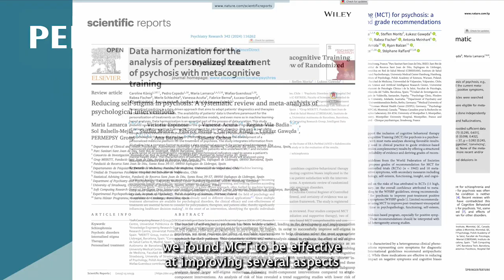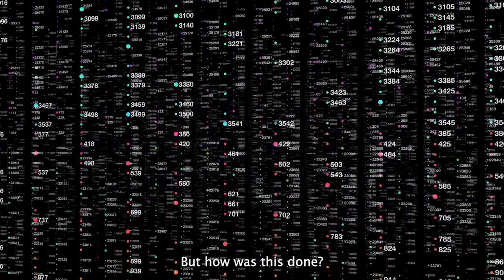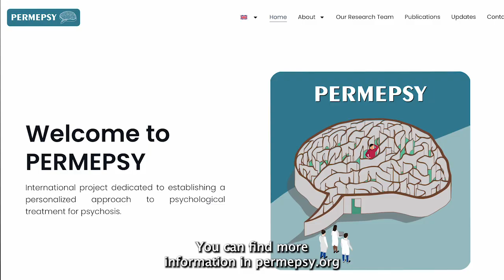PERMEPSY - Towards a personalised medicine approach to psychological treatment for psychosis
PERMEPSY is an international  research project funded by ERA PerMed, involving researchers from Spain, Germany, France, Poland, and Chile. Its mission is to bring personalised medicine into the field of psychological treatment for psychosis, using Metacognitive Training (MCT) as a foundation. This video captures the main objectives and process used in the project through the voices and experiences of the young researchers involved in the project.

The project consists of three phases, which the video explains in this order:

1. Understanding What Works: Systematic Reviews
The first step of PERMEPSY was to explore the existing published evidence. Through a series of systematic reviews, the team examined how different factors, such as gender, age, quality of life, and stigma affect the outcomes of psychological treatments for psychosis as well as checking the effect of MCT specifically on symptoms and how recommendations for MCT can best be provided (Grade Recommendations). These reviews helped identify which variables are most relevant in predicting how individuals respond to MCT. This foundational work laid the groundwork for building a more tailored, effective approach to therapy.

2. Integrating Knowledge: Harmonisation and Platform Development
The next phase focused on data harmonisation and the development of a predictive platform. Researchers from across the consortium collaborated to standardise and integrate data from multiple sources and countries. Using machine learning techniques, they created predictive models capable of estimating how likely a person is to benefit from MCT and which specific components of the therapy would be most effective for them.
These models were embedded into a web-based platform, designed to support clinicians in making data-informed decisions about treatment. The platform is now being tested, in the hopes of offering a practical tool for delivering personalised care in the future.

3. Testing the Personalisation Program: Randomised Clinical Trial
To validate the platform’s effectiveness, PERMEPSY launched a multi-country randomised clinical trial. Patients in Chile, Poland, Germany, and Spain are participating in the study, receiving either standard MCT or a personalised version guided by the platform. The trial is measuring not only symptom improvement, but also a variety of psychological, cognitive and wellness variables such as patient satisfaction, insight, and overall quality of life.
This phase is critical in demonstrating the potential impact of personalised psychological care. It also highlights the challenges and opportunities of implementing digital tools in mental health services across diverse healthcare systems. This phase also will provide helpful information in how to implement personalisation into clinical work.

Researchers from different disciplines and cultures are working together, learning from one another, and contributing to a shared vision: a future where mental health care is more precise, more compassionate, and more effective. Their work has already led to multiple scientific publications, conference presentations, and public engagement activities.
Young researchers are in the centre of the project and will record and edit this video to disseminate the project to the public. The video will include the above information as explained by the PhD students involved in the project in Poland, France, Germany and Spain. The video will include copyright-free videoclips that support and provide information as well as animations to visualise the complex structure of the project.